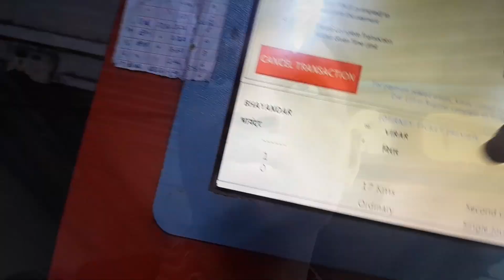Raat ka safar aur Mai | पहली बार अकेला जा रहा हूँ गाँव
Raat ka safar aur Mai | पहली बार अकेला जा रहा हूँ गाँव - Ek Safar Raat ka Aisa Bhi

Vlog Related topics highlights ✨️ 👇
Mera gav jane ka ye safar bohot hu romanchkari hone wala hai to is vlog ko pura jarur dekhna aur channel ko subscribe jarur karna Milte hai next vlog video me

Welcome to my vlog youtube channel

Please 🙏 like this vlog video
Please 🙏 comments on this vlog video